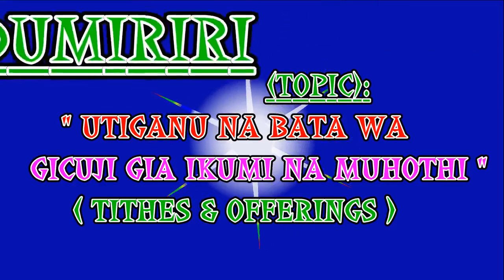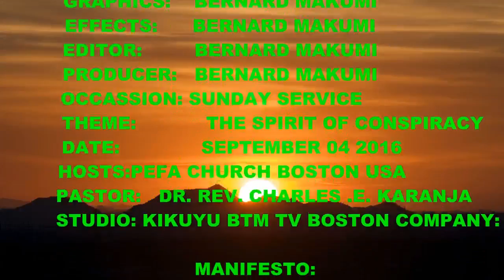kikuyu btm tv boston: Sep 4 2016 Difference of TITHES and OFFERINGS by pst Dr. Rev.Charles karanja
FROM PEFA CHURCH BOSTON,MASSACHUSSETS,USA.KIKUYU PREACHING with Pastor Dr. rev  Charles .E. Karanja .A September 04 2016 Sunday full service at PEFA CHURCH BOSTON starts with Kigoco section (praice and worship section with songs in kikuyu, swahili, English) and Mahunjio(preaching) section. Topic:The Difference between TITHES and  OFFERING by Pastor Dr Rev. Charles .E.karanja. NDUMIRIRI: Utiganu wa Gicunji gia ikumi na  muhothi/sadaka tukieretwo ni  muhunjia Pastor Dr. Rev. Charles .E. Karanja.
(kbtmtvboston Sep 4 2016 Difference of TITHES and OFFERINGS by pst Dr. Rev.Charles karanja)

Inoorotv.co.ke.
Inooro tv news
Inooro tv videos-inoorotv.co.ke
Inooro tv facebook
Inooro tv contacts
Inooro tv programs
Inooro tv jobs
Inooro radio live
Inooro tv online
Kameme tv
Watch inooro tv live
Inooro radio live
Inooro tv live Kenya moja
Inooro tv news @inoorotvnews twitter
Inooro tv live
New  dawn as inooro tv goes live
Inooro radio live
Inooro tv live streaming
Inooro tv youtube
Inooro tv interviews
Innoro tv comedy
Inooro fm
Inooro tv programmes
Inooro tv radio live
Inooro tv presenters
Inooro tv 2016
kbtmboston

(KBTMTVBOSTON, kBTMTV BOSTON,KBTM TV BOSTON,
KBTM TVBOSTON,kikuyu btm tv boston,
BTM TV  BOSTON, BTMTVBOSTON, BTMTV BOSTON,
BTM TVBOSTON)